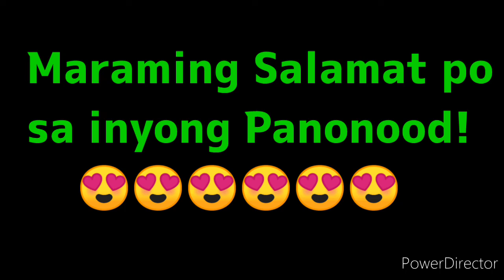PCSO LOTTO RESULT TODAY 3D LOTTO & 2D LOTTO 9pm RESULT MARCH 21, 2022